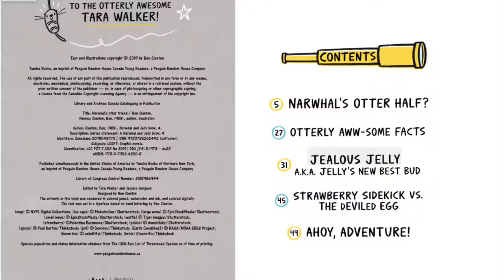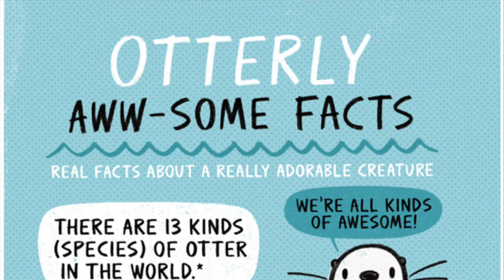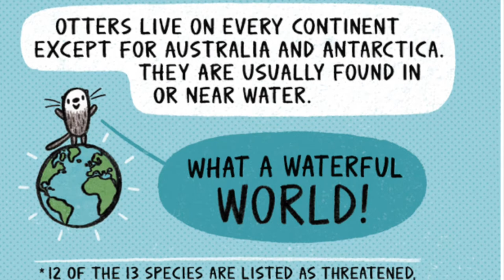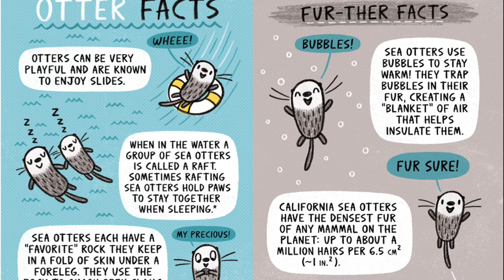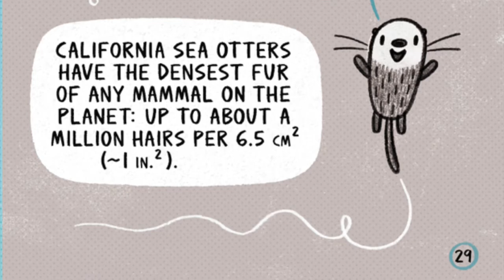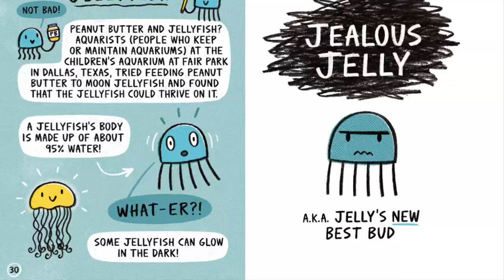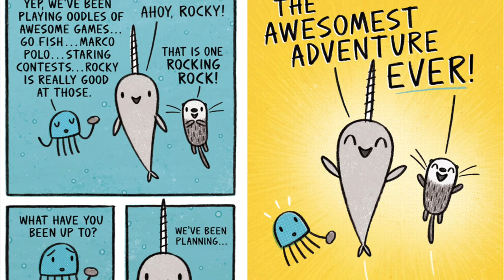📕 Kids Book Read Aloud: Narwhal And Jelly Book-4 || Narwhal's Otter Friend By Ben Clanton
Narwhal and Jelly . . . and Otty?! Exuberant Narwhal and skeptical Jelly test the waters of adding a new friend to their pod when they meet Otty the super-adventurous otter in the fourth book of this blockbuster early graphic novel series!

Dive into three new stories about the joy of adventure and the power of friendship! In the first story, Otty the otter makes her debut splash; while Narwhal greets her with immediate enthusiasm, Jelly's not so sure about her...mostly because he worries she'll take his place as Narwhal's best friend.

Jelly tries to work out his jealousy in story two, and in story three, the new trio say "Ahoy, adventure!" and discover they all have more in common than they thought . . . including a love of waffles! Jelly also takes over the "Super Waffle and Strawberry Sidekick" comic providing a sidekick's-eye-view of defeating the dreaded dEVILed egg!

Book Title:-  Narwhal And Jelly Book-4 || Narwhal's Otter Friend
Written & Illustrated by:- Ben Clanton